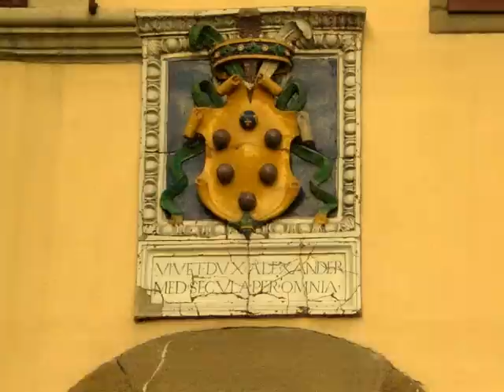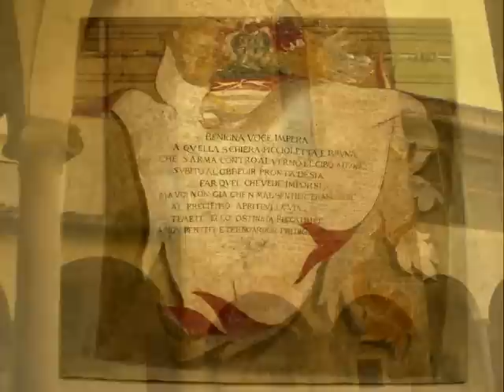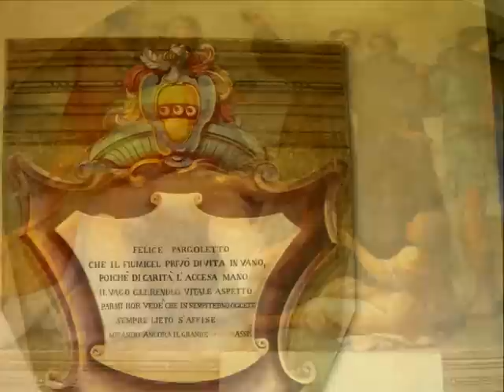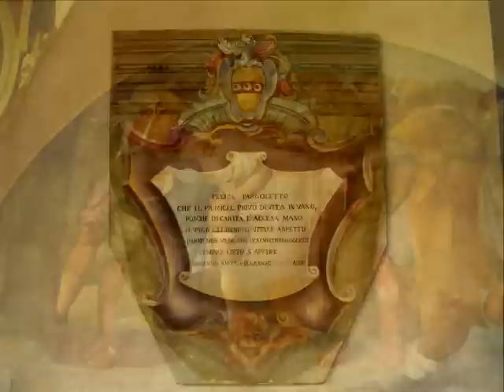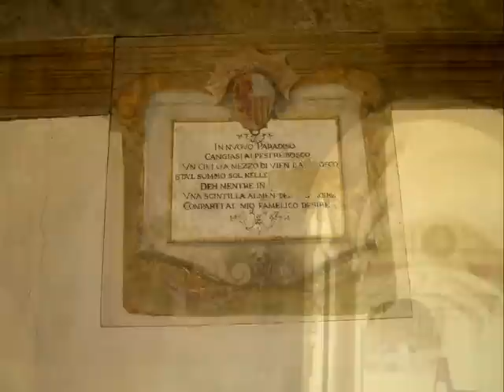The Ognissanti church and its treasures of Arts in Florence Italy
The church is a part of the Conventual complex  founded by the Umiliati by coming to Florence from Lombardy on the year 1239. It have a facade in Baroque style by Nigetti decorated by a Terracotta Robbiana. Inside the church see the Lapide of the Vespucci Family who gave birth (1454) to Amerigo Vespucci a Navigator in which America was named in honor of him. See also the famous crucifix by Giotto which is restored recently. Visit also the Renaissance clouster with frecoes and the old dining room of the convent with the "Last Supper" painted by Domenico Ghirlandaio. Entrance ticket to see the Last Supper is free. Just sign the visitors sign book.
Pablo Bisquera.